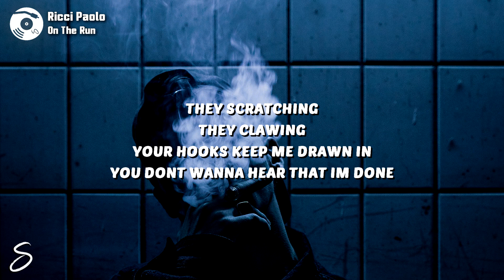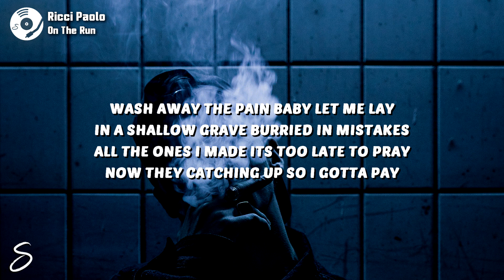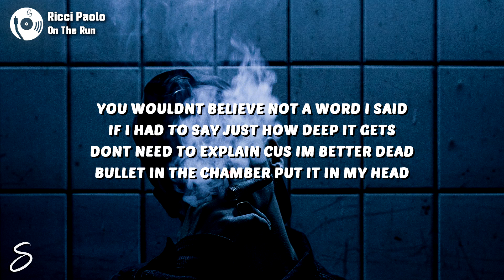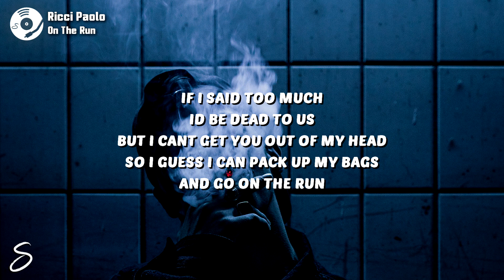Ricci Paolo - On The Run (Lyrics)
🎶 Ricci Paolo - On The Run